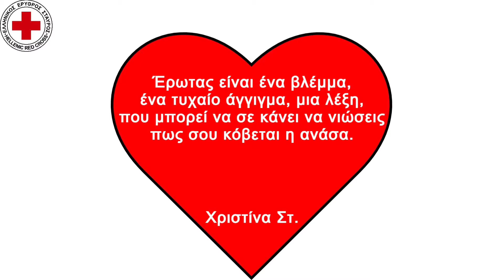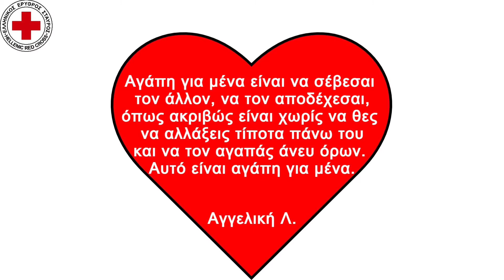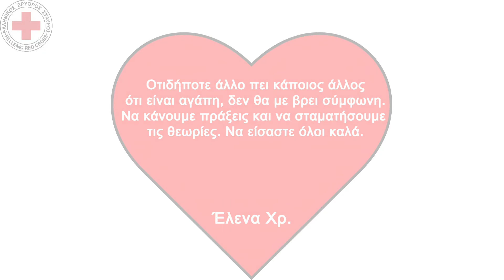Mήνυμα της αγάπης, του έρωτα, της ισότητας και του σεβασμού προς το συνάνθρωπο.